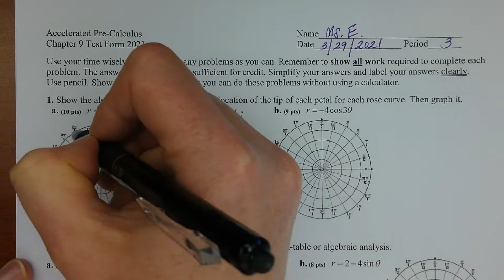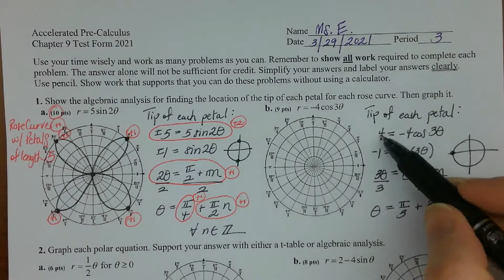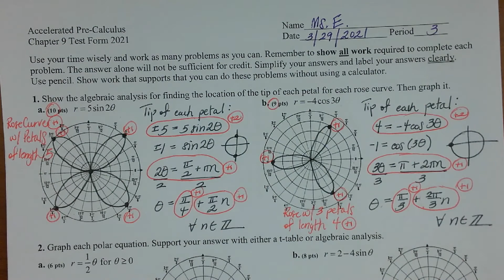Ch. 9 Test A #1.mp4